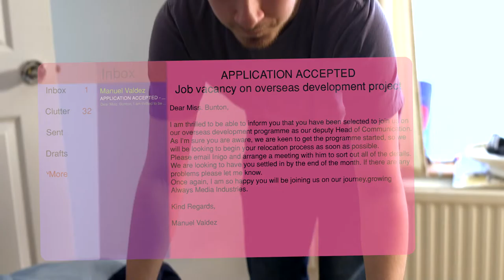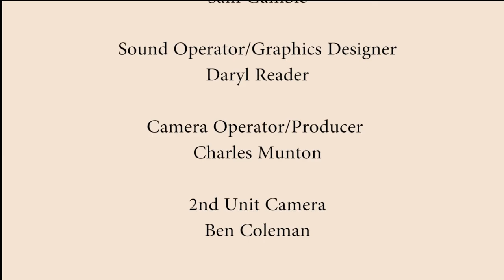Passcode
A short film directed by William Barrington

Featuring the talents of Matt Clarke and Lisa Howarth.